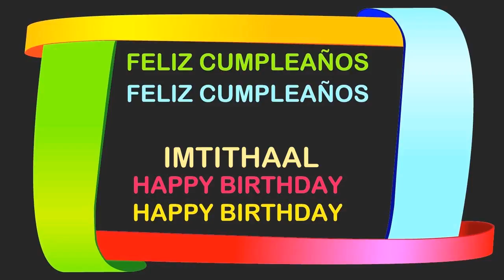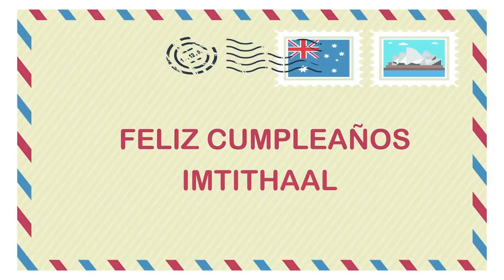Imtithaal Birthday Postcards & Postales